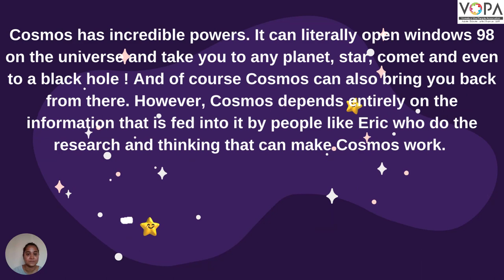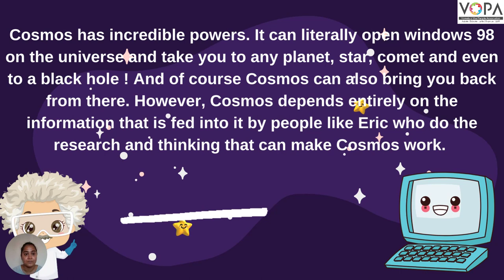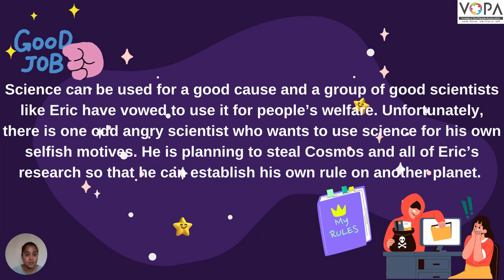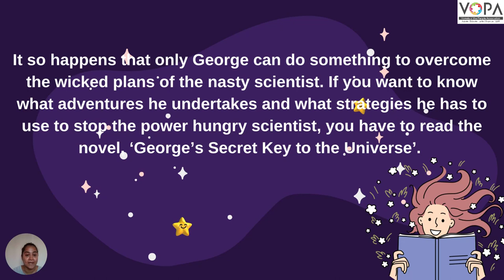6th | English | A Book Review | V2 | V-School